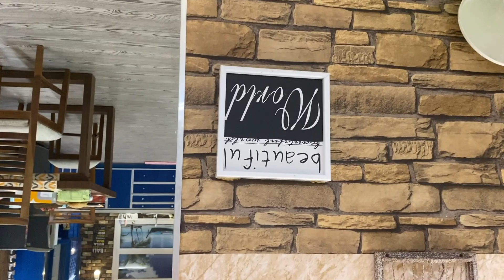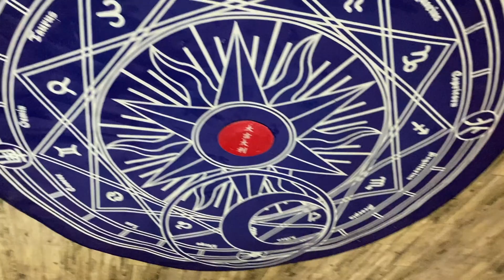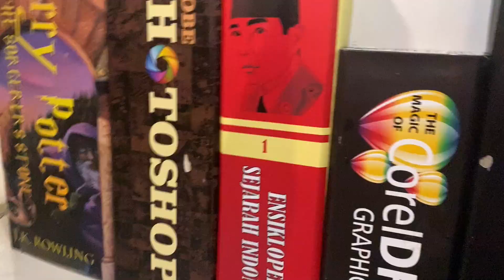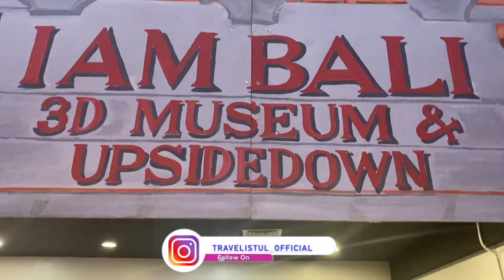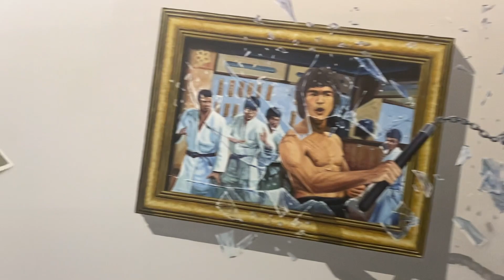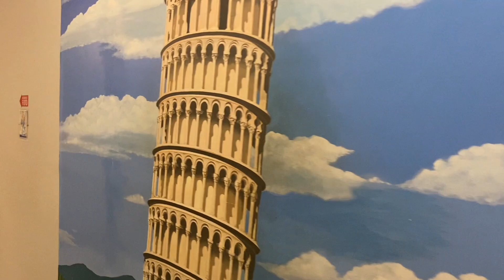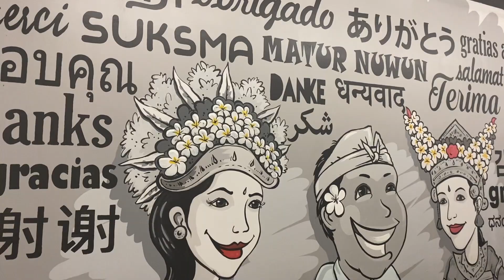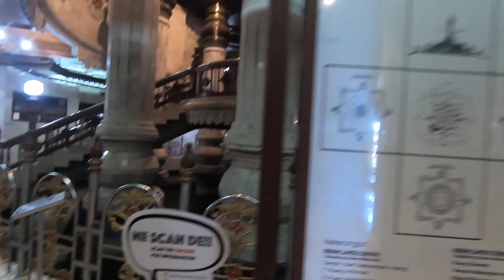Cum este sa fii in lumea cu fundul in sus, interactiv...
Calatoreste impreuna cu Travelistul...si nu uita sa te abonezi la canalul nostru aici pentru a fi la curent cu ultimele aparitii.
Dacă vă creați un cont pe Airbnb folosind link-ul din descriere, veți primi o reducere de 220 LEI la prima rezervare, iar noi vom beneficia de un mic credit pe care îl vom putea utiliza la rezervarile viitoare